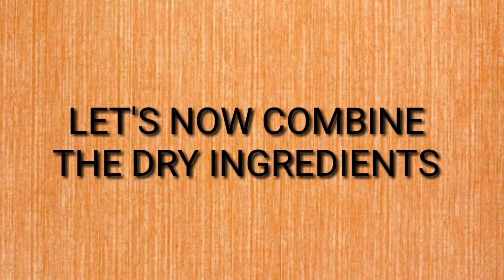Banana Cake Baked in Turbo Broiler / How to Bake Banana Cake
Hope you like my version of Banana Bread.

Turn you overriped lakatan or any other bananas into a delicious and healthy Banana Loaf Bread. The ingredients that you will need are:

Note: Kindly adjust the measurement of flour to 3 cups.

4 ripe banas
3 cups cake flour or all purpose flour
1/2 cup skimmed or powdered milk
1 1/2 tsp. baking soda
1cup white sugar
1/2 cup wash or brown sugar
1 /2 tsp. salt
2 eggs
3/4 cup evaporated milk
1/2 cup corn oil
1 tbsp. vanilla extract

Don't worry if you don't have an oven like me. You can either steam (wet or dry) or bake banana cake in turbo broiler .

Happy cooking and enjoy  eating!

I do not own the background music in this video.

Thank you Karlosnun for my No Copyright Cooking Intro.